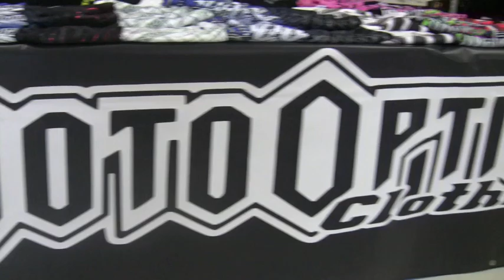MotoOption at Finger Lakes Snocross 2010 - snowcross, freestyle, slednecks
Here is a quick recap video of our weekend at the Finger Lakes Snowcross tour. Awesome weekend of racing, huge crowds, great racing, sick freestyle shows.